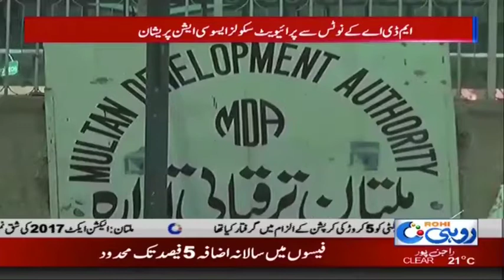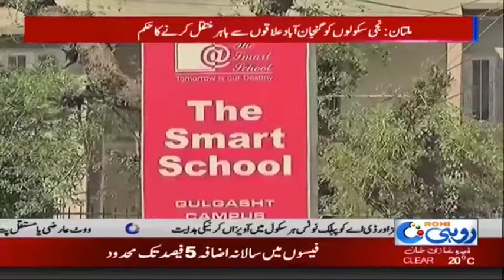Private Schools Association Worried | Rohi